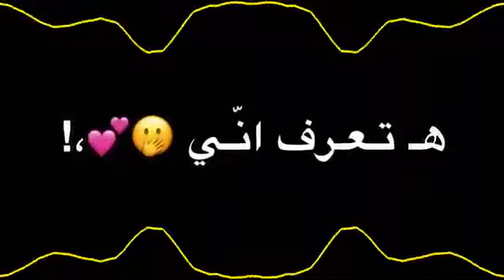كرومات مصريه تصميم شاشه سوداء بدون حقوق🥀✨ريمكس🔥🎧•اغاني مصريه حب حالات واتساب حب❤ 2020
تصميم جديد يفوتك♥️✔️

سوي لايـك للفيدو✔️
فعل الـجرس

 (كلمات مفتاحية🌝🖤)

بدون حقوق
تصميم شاشه سوداء
تصميم شاشه سوداء شيلات
تصميم شاشه سوداء عراقي
تصميم شاشه سودا بدون حقوق
تصميم شاشه سوداء منحرم وصلك
تصميم شاشه سوداء من غير حقوق
تصميم شاشه سوداء منحرم
تصميم شاشه سوداء للعيد
تصميم شاشه سوداء قافل
تصميم شاشه سوداء قافل على حبك
تصميم شاشه سودا فلاح المسردي
تصميم شاشه سودا عن العيد
تصميم شاشه سوداء على شيله
تصميم شاشه سوداء عيد ميلاد
تصميم شاشه سوداء عشق موت
تصميم شاشه سوداء شعر
تصميم شاشه سوداء شيله حزينه
تصميم شاشه سوداء شيله حماسيه
تصميم شاشه سوداء شيلات حماسيه
تصميم شاشه سوداء شعبي
تصميم شاشه سوداء شعر حزين
تصميم شاشه سوداء سميتك اخو
تصميم شاشه سوداء راح ورحل
تصميم شاشه سوداء دحيه
تصميم شاشه سوداء حب
تصميم شاشه سوداء حزين
تصميم شاشه سوداء حزينه
تصميم شاشه سوداء جديد
تصميم شاشه سوداء جديده
تصميم شاشه سوداء تسجيل دخول
تصميم شاشه سوداء تلبس ابيض تلبس اسود
تصميم شاشه سوداء تشرق الشمس
تصميم شاشه سوداء اضم حبك
تصميم شاشه سوداء اغاني
تصميم شاشه سوداء العيد
تصميم شاشه سوداء اغاني عراقيه
تصميم شاشه سوداء انت من وين طلعت
تصميم شاشه سوداء اغاني اجنبيه
تصميم شاشه سوداء احبك
تصميم شاشه سوداء ابو الحب شلون انساك
تصميم شاشه سوداء اغاني حزينه
تصميم شاشه سوداء اغاني حب
تصميم شاشه سوداء
تصميم بدون حقوق
تصميم بدون حقوق شيلات
تصميم بدون حقوق شاشه سوداء
تصميم بدون حقوق شاشه سوداء شيلات
تصميم بدون حقوق شاص
تصميم بدون حقوق عراقي
تصميم بدون حقوق حب
تصميم بدون حقوق تسجيل دخول
تصميم بدون حقوق حزين
تصميم بدون حقوق 2018
تصميم بدون حقوق قادح
تصميم بدون حقوق وتوقيع
تصميم بدون حقوق هجوله
مقطع تصميم بدون حقوق
تصميم عيد ميلاد بدون حقوق
تصميم مقاطع انستقرام بدون حقوق
تصميم مقاطع تركيه بدون حقوق
تصميم مسلسل تركي بدون حقوق
تصميم مسلسلات تركيه بدون حقوق
مقاطع تصميم شيلات بدون حقوق
تصميم بدون حقوق للعيد
تصاميم بدون حقوق للانستقرام
برنامج تصميم فيديو بدون حقوق للايفون
برنامج تصميم فيديو بدون حقوق للاندرويد
تصميم للهلال بدون حقوق
للتصميم بدون حقوق
رمزيات عرسان للتصميم بدون حقوق
رمزيات للتصميم بدون حقوق
خلفيات فيديو للتصميم بدون حقوق
مقاطع للتصميم بدون حقوق
خلفيات للتصميم بدون حقوق
مونتاج زواج للتصميم بدون حقوق
فيديوهات للتصميم بدون حقوق
رمزيات انستقرام للتصميم بدون حقوق
رمزيات زفاف للتصميم بدون حقوق
تصميم بدون حقوق كروز
تصميم بدون حقوق فلاح المسردي
تصميم فيديو بدون حقوق
تصميم فيديوهات بدون حقوق
برنامج تصميم فيديو بدون حقوق
تصميم بدون حقوق سناب
تصميم بدون حقوق خذوه
تصميم بدون حقوق تفحيط
تصاميم انستقرام بدون حقوق
تصميم بدون حقوق عيد ميلاد
تصميم عروس بدون حقوق
تصميم على شيلات بدون حقوق
تصميم اغاني عراقيه بدون حقوق
تصميم بدون حقوق شاشه سوداء شعر
تصميم بدون حقوق شاشه سوداء حب
تصميم بدون حقوق شاشه سوداء عراقي
تصاميم_ستوريات_علش_أشترك_الأن مايتصميم بدون حقوق شاشه سوداء عراقي 2018
تصميم بدون حقوق شيله
تصميم بدون حقوق شعر
تصميم بدون حقوق سودا
تصاميم زواج بدون حقوق
تصميم زفه بدون حقوق
تصميم دعوة زواج بدون حقوق
تصميم دعوة زفاف بدون حقوق